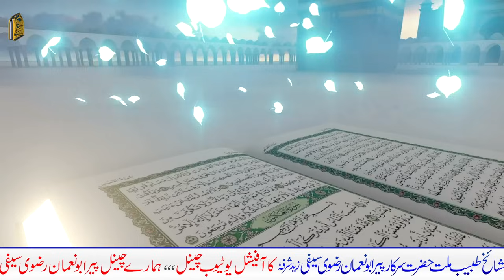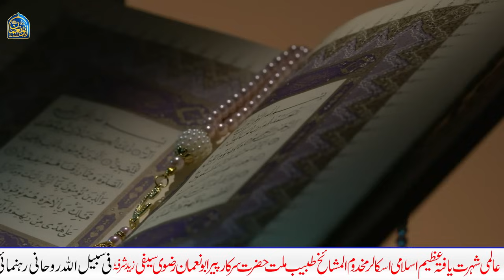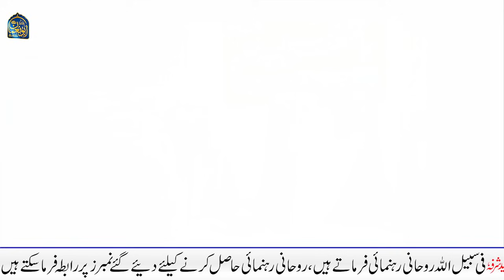2024 ke Pehly Jumme ka Amal | 1 Din mein Lakhon nahi Croron Mile Gae | Peer Abu Numan Rizvi Saifi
2024 ke Pehly Jumme ka Amal | 1 Din mein Lakhon nahi Croron Mile Gae | Peer Abu Numan Rizvi Saifi |

Explore the spiritual journey and transformative experience of the faithful on the first Friday of 2024, guided by the enlightened teachings of Peer Abu Numan Rizvi Saifi. Delve into the profound amal (spiritual practice) prescribed by the revered Peer, promising not just thousands, but millions of blessings within a single day. Uncover the secrets and rituals that connect believers with divine abundance, paving the way for an extraordinary spiritual harvest. Join the congregation in this sacred journey as they seek enlightenment, miracles, and the boundless grace of the Almighty, under the guidance of Peer Abu Numan Rizvi Saifi. Witness the power of faith and devotion unfold, as individuals from diverse backgrounds come together to partake in this transcendent experience, anticipating a day filled with blessings, miracles, and a divine connection that surpasses worldly boundaries.
Asslam-o-Alaikum (Peace be upon you) our Dear & Respectable viewers!
in This Video we Will Sahre with You Some important Things.
Many people say to Me and my Team that we followed the Wazaif you mentioned, but we did not get any benefit's.
What is the authentic solution?
So in this video we have tried to give our viewers an authentic answer to this question.
Wazifa for Bandish, Wazifa for hajat, wazifa for love marriage, wazifa for jadu, wazifa for remove the black magic, kala jadu khatam karne ka wazifa, tmam hajat puri hone ka wazifa, best wazifa for hajat,  authentic wazifa by asma ul husna, authentic wazaif frome quran & hadith, authentic amal frome aqwaal e ahlebait (AS) & Sahaba (RA), Qurani Ayet ka Wazifa, Wazifa in urdu, Wazifa in hindi, best wazaif for all life needs, powerful wazifa for all life problems, powerful wazifa for all hajaat, wazifa for barakah, masnoon wazaif, rohani amliyat, jadu ka tod, rohani istikhara, qurani istikhara, dua se istikhara, quran se masail ka hall, har preshani se nijat, museebat se nijat ka amal,   kamyab wazaif & Perfect Solution of spiritual issues,

/// ADRESS LOCATION \\\